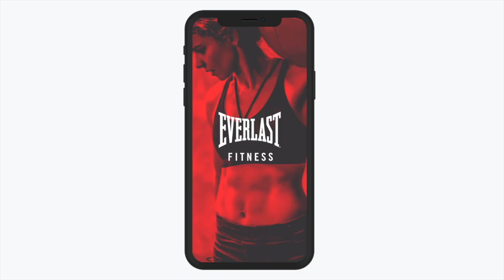WHAT A FIGHT! MIKEY McKINSON COMES FACE TO FACE WITH VERGIL ORTIZ JR FOR THE FIRST TIME!